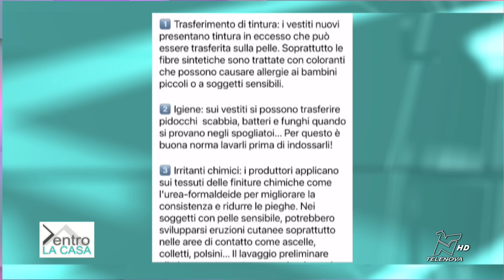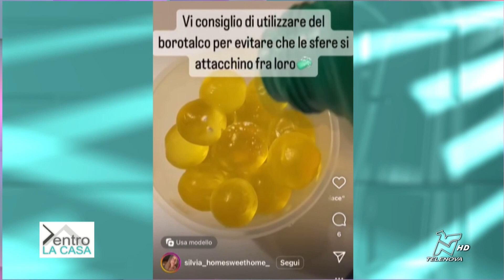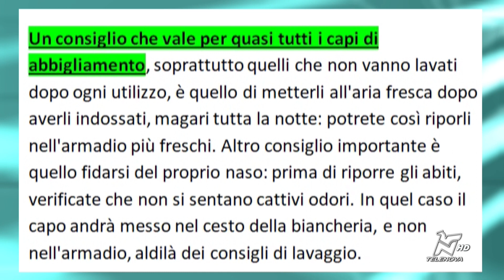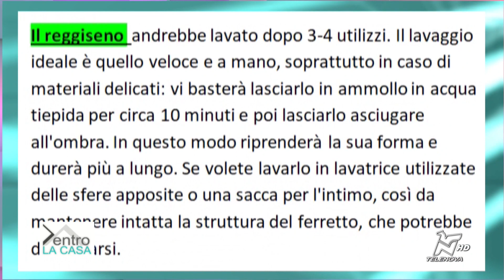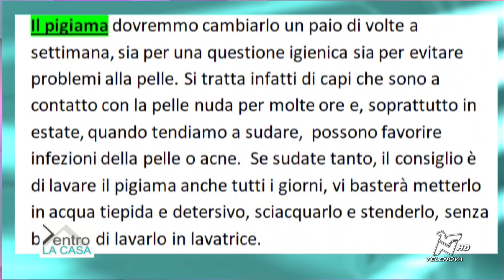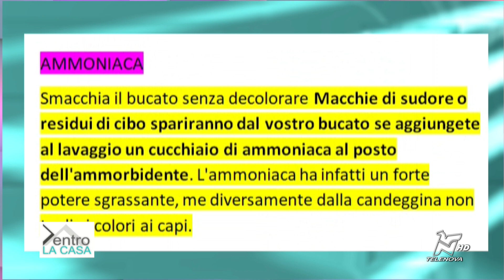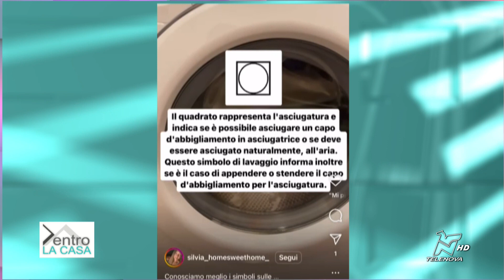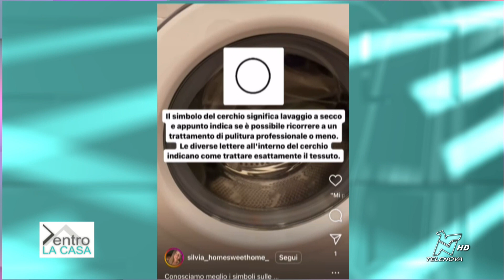BUCATO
Come occuparsi con facilità delle faccende relative alla lavanderia